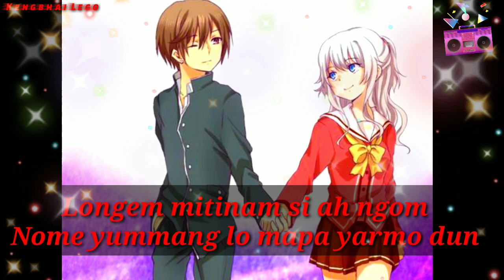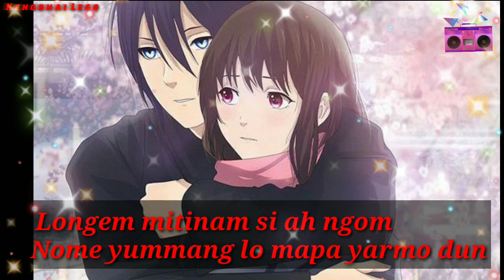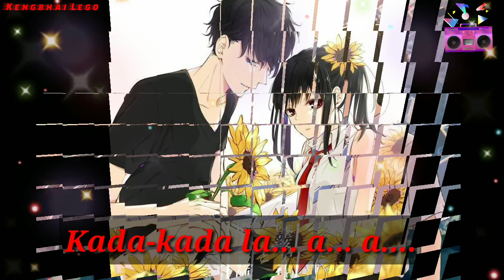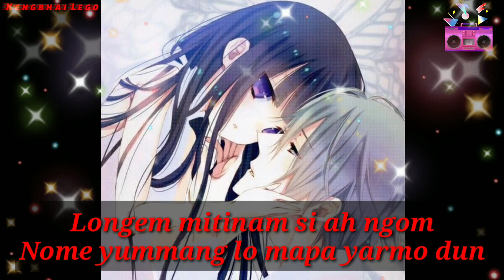Longem Mitinam | Adi Song | North East India